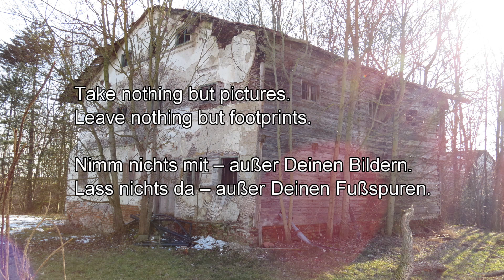🏡 Lost Place - Verlassenes Bauernhaus mitten im Dorf - Februar 2019 - # 019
Verlassenes Bauernhaus - mitten in einem kleinen Dorf.

Mit dem Film soll kein Oscar, Bambi oder sonstwas gewonnen werden, es soll auch kein Geld damit verdient werden, das Hauptaugenmerk liegt am Erkunden von Lost Places und nicht an der fernseh- oder kinoreifen Produktion von Filmen.

Gefilmt wurde mit einer Actioncam Ultrasport UmovE HD60, befestigt an einem Brustgurt.